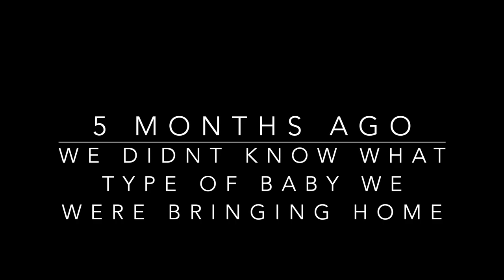Baby's 1st Christmas - Baby Elle's 1st Christmas and Our 1st Christmas As Parents. Christmas 2020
Hire Me